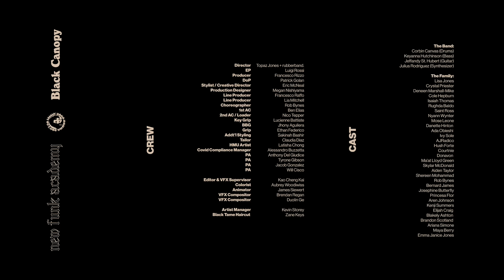Topaz Jones - Black Tame (Official Video)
Director - Topaz Jones + rubberband.
EP - Luigi Rossi
Producer - Francesco Rizzo
DoP - Patrick Golan
Stylist/Creative Director - Eric McNeal
Production Designer - Megan Nishiyama
Line Producer - Francesco Raffo
Line Producer - Lia Mitchell
Choreographer - Rob Bynes
1st AC - Ben Elias
2nd AC / Loader - Nico Tepper
Key Grip - Lucienne Battiste
BBG - Jhony Aguilera
Grip - Ethan Federico
Addt'l Styling - Sakinah Bashir
Tailor - Claudia Diaz
HMU Artist - Latisha Chong
Covid Compliance Manager - Alessandro Buzzetta
PA - Anthony Del Giudice
PA - Tyrone Gibson
PA - Jacob Gonzalez
PA - Will Cisco
Editor & VFX Supervisor - Kao Cheng Kai
Colorist - Aubrey Woodiwiss
Animator - James Siewert
VFX Compositor - Brendan Regan
VFX Compositor - Duolin Ge
Management - Kevin Storey
Black Tame Hair Cut - Zane Keys

Lyrics:

I really wanna be your lover
I can never make up my mind, I'm thinkin' ‘bout the other girls
But I can never make up my mind, I’m thinkin' ‘bout the other girls

Ugh,
What else did you expect me to do?
Something special in them jeans, they be stretching the truth
She put a pep in the step of the Pepé Le Pew’s
And had the reverend sweatin, half the choir leapt from the pew
Ugh, if you bring her home to momma bet she’ll never approve
Plus she love to ask about the one who you been exclusive with
Cross her, that could be the nail in your crucifix
I hear the tick-tocking now, time to lock it down
Your homies sayin “Don’t commit, nigga shop around”
Birds flock around
We flirt a bit, but soon as I find time for us to kick it then I’m Charlie Brown (ugh)
And what’s the cause of it?
If it’s a fatal attraction, what’s the laws of it?
I really need the attention, give me all of it
I flick it up for the freaks, I bet they all love it (yeah)

I used to say when I get older I’d have all the hoes
But my momma raised me right so I don’t call them hoes
I mean I call them, but it’s just on some platonic shit (my homegirl)
At least until the chronic lit, gin and tonic mix (yeah)
You ain’t the man unless you got a chick for every occasion
Milkshake from Mcdonalds thick or skinny and basic
And subtracting an ex never in the equation
No better than cavemen
Had me trippin’ tryna step with Temptations
But I could have two left feet and no rhythm
If she did give a sec to me, it’s no kiddin’
Could tell it in her eyes
Need umbrellas for her cries
She been telling little lies
The size of Nicole Kidman
And I have too,
Do whatever for that whoop, whoop, whoop
They boohooing while I boo who you?
Need something new
yeah, need something new…
(And the church said amen)

But I can never make up my mind, I’m thinkin' about the other girls

Found a fast track for paper, she made of plastic
Now an hour-glass, her shape lookin’ elastic
Not an hour pass without the shouts and harassment
Got a lot of followers hollering for a pic, or at least an @ to acknowledge them (ugh)
Teach a college course on her collagen, got endorsements and sponsors
And they promising a bag at her doorstep for the promo
It’s like her big old Rihanna forehead is a logo
But so goes the saga,
If she can make more than her momma
While walking in them clunky Balenciagas
Who am I to judge it? (Ugh)
These rapper’s trickin till they outta budget
Just to get attention when they out in public
This what it come with
How you love it?
Or how you love anyone in particular when they coming in hundreds?
We was raised to be the hunters
And providers for our mothers if our fathers didn’t love us
Our sisters who get the brunt of it
Run through bitches just for the fun of it (ugh, yeah)
At one point you had enough of it?
Settle down, you know the husband bit (ah, yeah)
This the culture I was accustomed with
We tried adjusting but we couldn’t get the cuffs to fit
And she be quick to fistacuffs when we discussing it
Keep it a stack wit ya, brick by brick
We’ll build the trust again

Oh Janice, she said
You have a rich man’s  family
She said “you got the boy first, and the girl second” (laughs)
They wanted that boy to carry on the family name
And then what was so amazing, then my son had a son
And my daughter had a daughter...